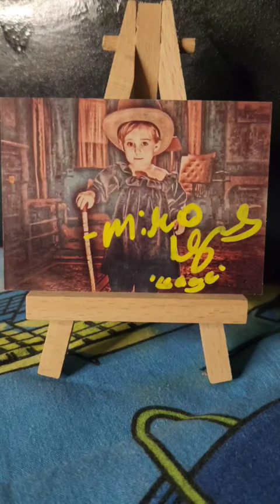Miko Hughes signed custom trading card